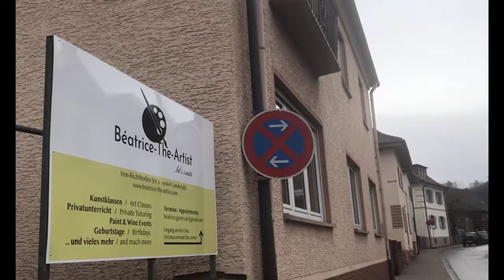Come out to our Paint & Wine Events